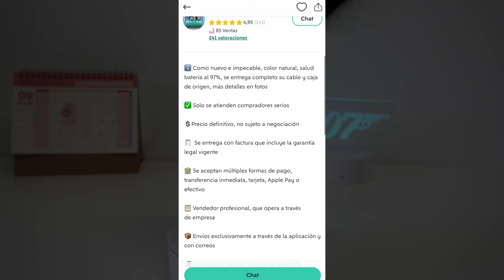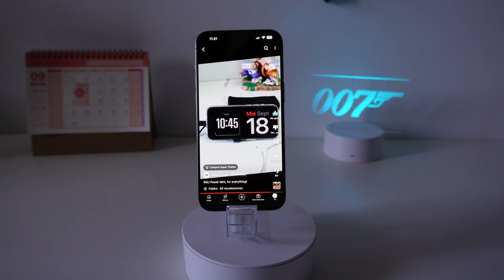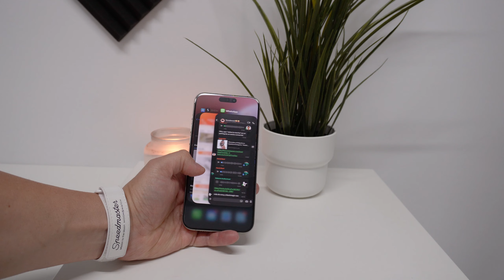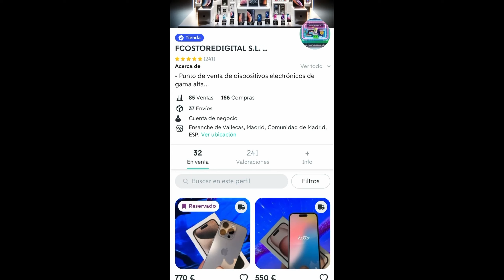NO Compres el iPhone 16 ve a por el 15 Pro o Pro Max !!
El iphone 16 y 16 pro, no han sido un gran cambio respecto a los anteriores modelos de Apple, por lo que la mejor opción a dia de hoy es ir a por un iPhone 15 Pro o Pro Max.

Enlace Amazon